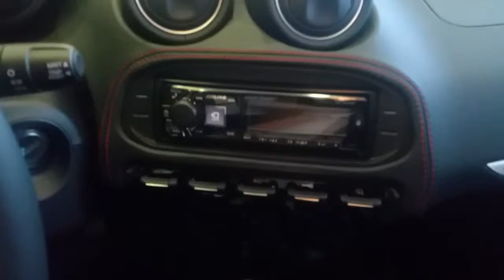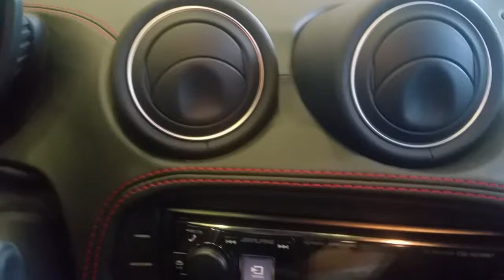2016 Alfa Romeo Coupe Walkaround Video at Zeigler Alfa Romeo of Grandville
Zeigler Alfa Romeo of Grandville's first 2016 Alfa Romeo 4C

hicle: 2016 4C COUPE (4CFX29)
Sales Code Description MSRP(USD)
Model: 4CFX29 4C COUPE 55,900
Package: 22C 4C Coupe Package - 22C 0
EBC 1750 Turbo 4Cyl Engine 0
DA5 6-Spd Auto/Man Twin Clutch Trans 0
Paint/Seat/Trim: PWC White 0
APA Monotone Paint 0
*BL Racing Microfiber/Leather Seats 2,000
-XX Black 0
Options: NAS 50 State Emissions 0
AAE Convenience Group - Coupe 1,400
LSA Security Alarm
NHM Cruise Control
XAA Rear Parking Assist System
LM2 Bi-Xenon Headlamps with Clear Lens 1,000
XSP Brake Calipers - Red 300
ANP Coupe Track Package 1 2,300
LFC Carbon Fiber Exterior Mirrors
MBW Carbon Rear Spoiler
SCE Leather/Microfiber Steering Wheel
SDX Race Tuned Suspension
NED Sport Tuned Dual Exhaust 500
WCT 18X7.0 19X8.5 Dark 5 Hole Wheel 2,500
TCQ 205/40R18 235/35R19 BSW 3-Season
YGP 2.6 Additional Gallons of Gas 0
XX5 Shipping Underbody Protection 0
XPG Protective Shipping Cover 0
XGZ 4C Leather IP & Door Panel 2,000
5D2 Distribution Services Tracking 0
Special Equipment: 99604B 0
99604A 0
Destination Fees: 1,595